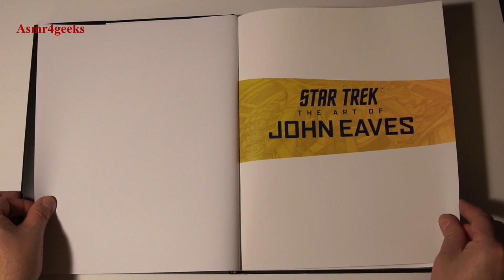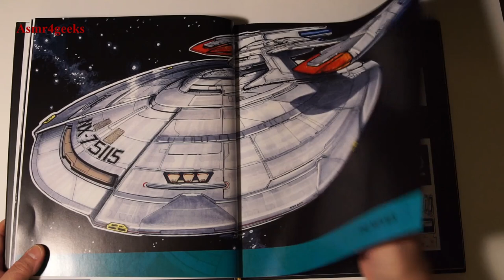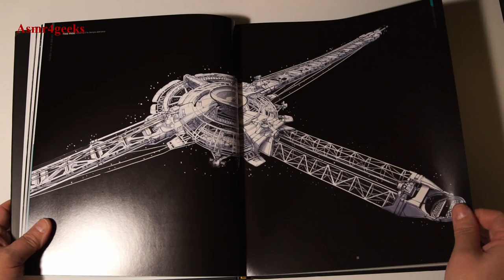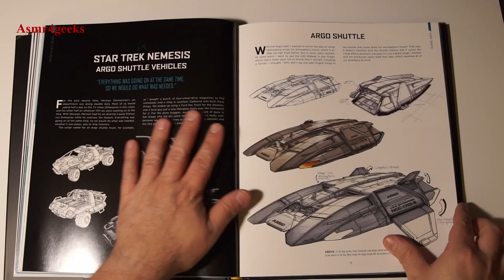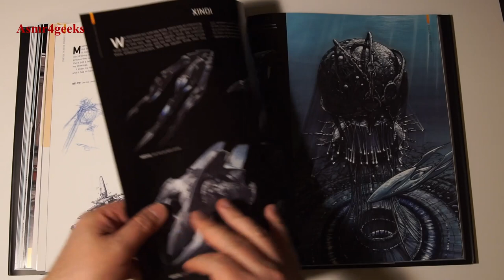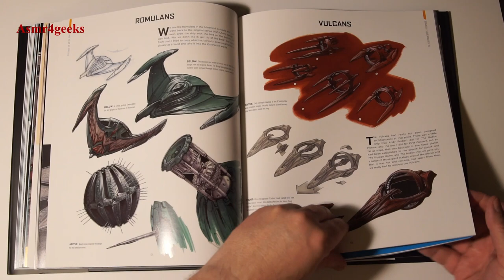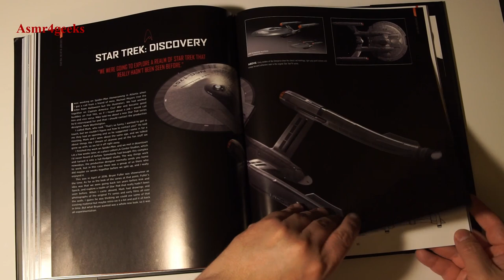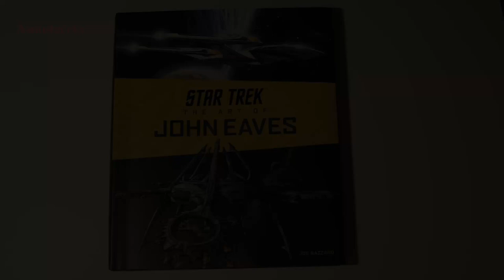ASMR [no talking] [page turning] Star Trek Art of John Eaves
This is an ASMR video with no talking, page turning of the book, Star Trek Art of John Eaves. As i was going through the pages i quickly realized what a great book this is. If your in to Star Trek, star ships or even in to drawing, this is a must have to own!

I'm on Twitter, @asmr4geeks